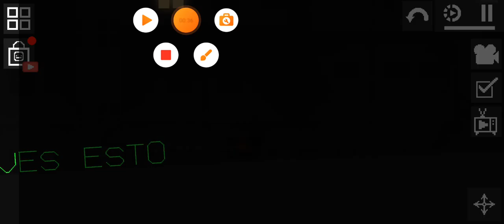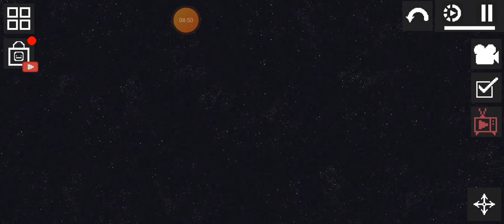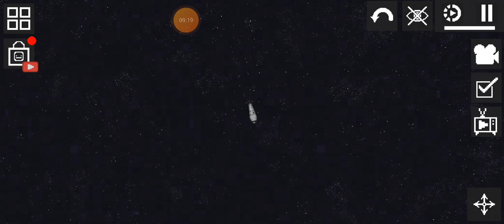Actualizacion 25.0 Melon Sandbox